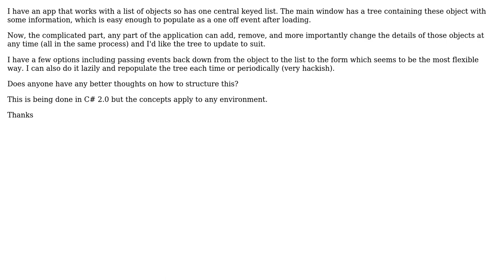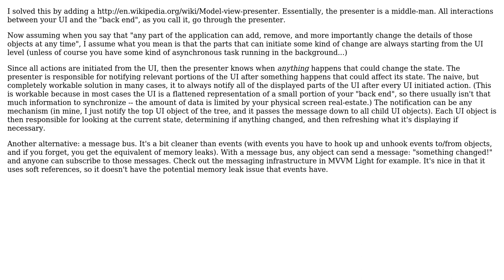Software Engineering: Keeping application backend and UI synchronised (2 Solutions!!)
Software Engineering: Keeping application backend and UI synchronised

With thanks & praise to God, and with thanks to the many people who have made this project possible! | Content (except music & images) licensed under CC BY-SA | Music | Images & others | With thanks to user Scott Whitlock user Erin user Deanna and the Stack Exchange Network Trademarks are property of their respective owners. You are responsible for your own actions.